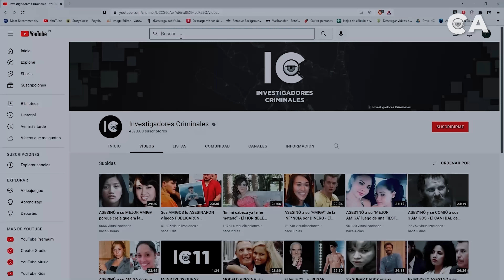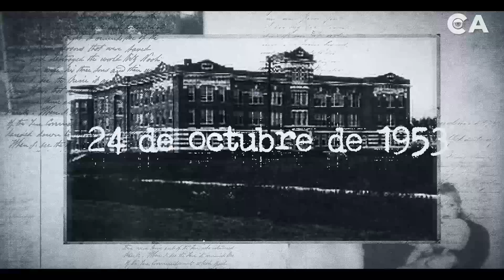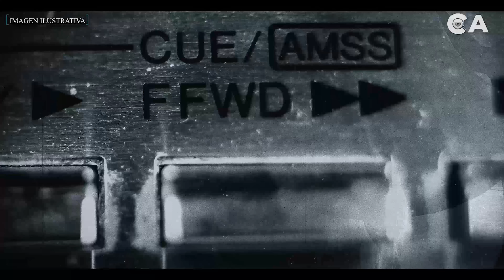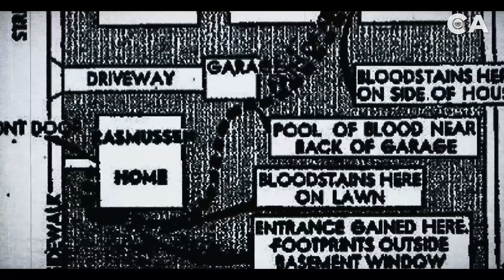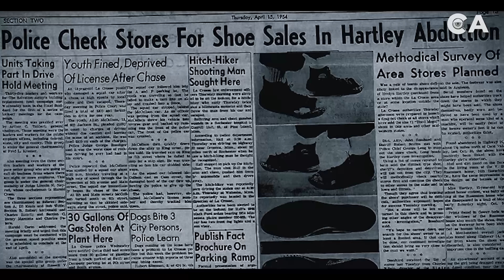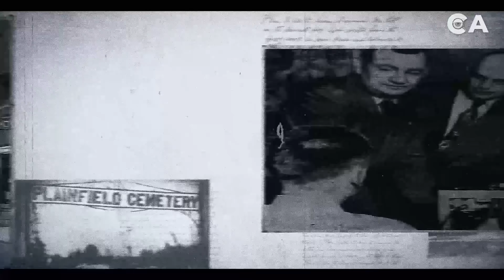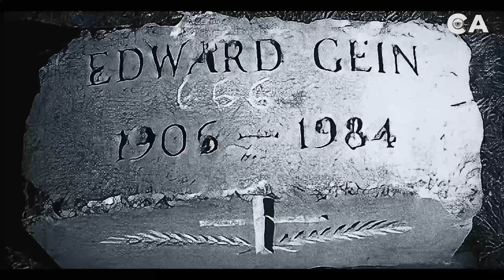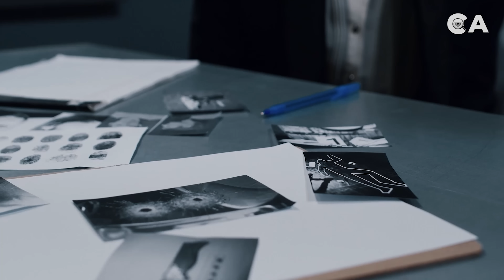La NIÑERA que tuvo un TRAGIC0 FINAL - DOCUMENTAL Evelyn Grace Hartley - CA 👁